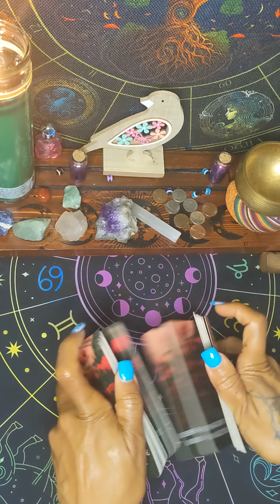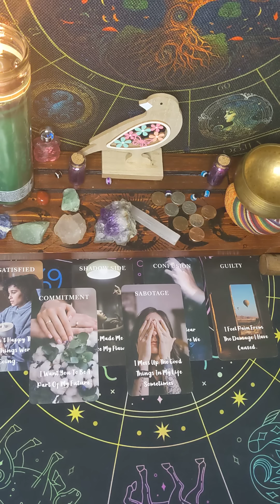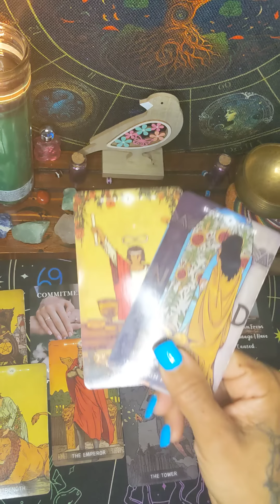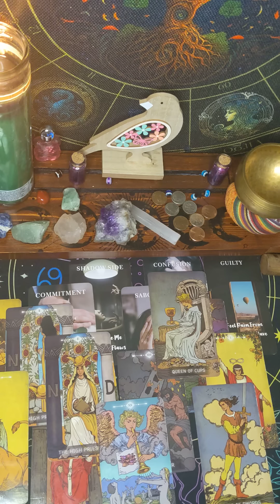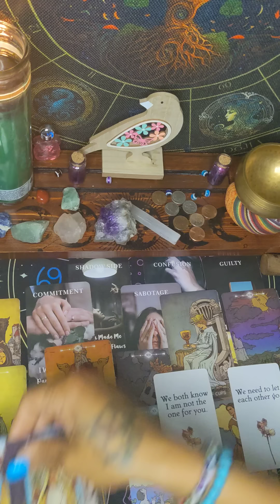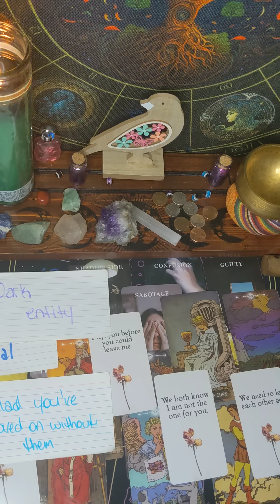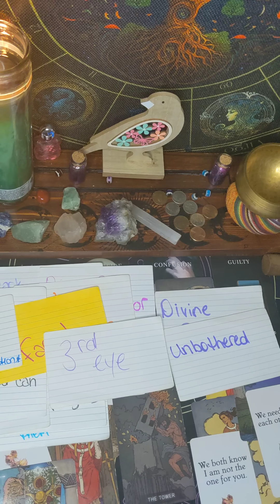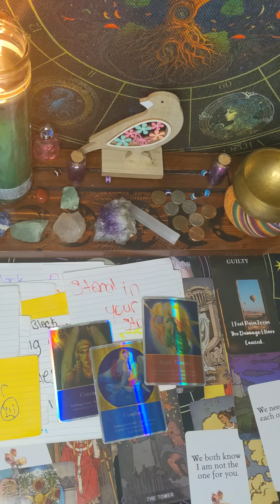ALL THIS PROJECTION! SUM MISS U BECUZ THEY REALIZED THEY MESSED UP& SUM MAD BECUZ U UNBOTHERED🚫🧿⚖️